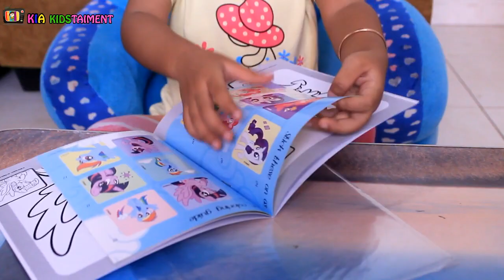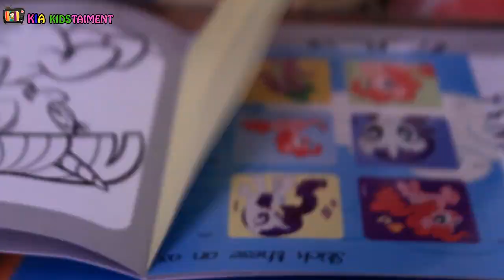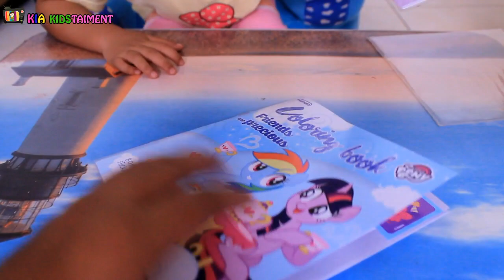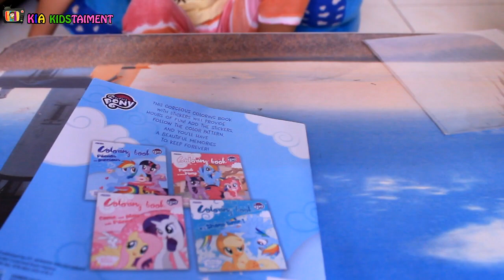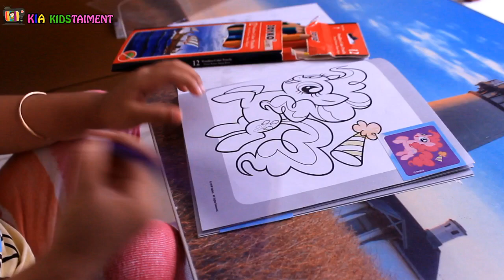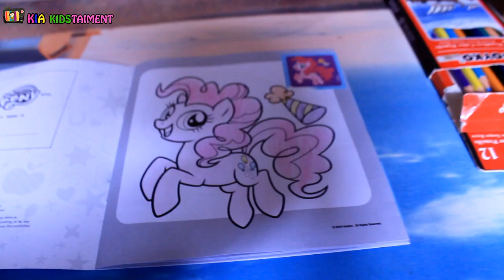Mewarnai Kuda Poni di Colouring Book My Little Pony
Semoga Teman-teman dalam keadaan Sehat semuanya. Kali ini aku mau unboxing Buku mewarnai Kuda Pony. Harganya Murah Rp 14.500 bisa teman-teman beli di Alf*mart.
Selamat Menontoonn... Enjoooyyyy. :D